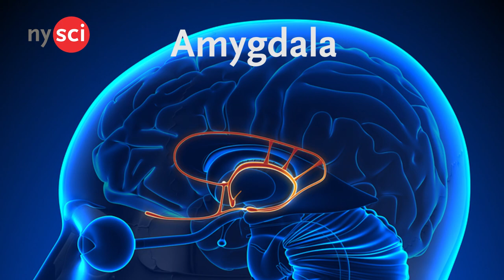The Science Behind Thrill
Thrill, it drives us all. Well, maybe some of us. Regardless, it mostly makes us do exotic things.

But why, and how? How is it that we achieve this intense feeling of thrill doing all of these crazy things.

Well, it all starts in this place in your brain called the amygdala, which is basically where all your emotions are generated. Of course, not all of us have the same capacity for scare.

So why are some of us thrill-seekers and some of us not? Well, people with thinner sections of gray matter in the brain tend to perceive the stimulus as less dangerous, and therefore, those people are the ones that become thrill-seekers.

There are a few things that occur when the brain is encountered with a threat:

First, the amygdala releases a combination of chemicals that includes adrenaline, dopamine, and endorphins. Dopamine has many functions in the brain, including telling the brain that there is a potential reward if this threat is conquered.

2. As the response intensifies, the brain sends testosterone streaming into the body. This boosts strength, giving the person a better chance of success.

3. Because adrenaline also shoots into the body, it increases heart rate. With the heart beating faster, the brain and muscles get more oxygen. The body reroutes this oxygen to the brain as fast as it can.
And because of the flow of all these chemicals, we achieve this feeling of thrill.

 And that is also why some of us keep going at it.

Well, now you know why you or your friend might love thrill.
If you enjoyed this video, make sure to smash that like button, subscribe, and comment down below any questions you might have-or anything else you’d like to see on the NYSCI Youtube Channel.